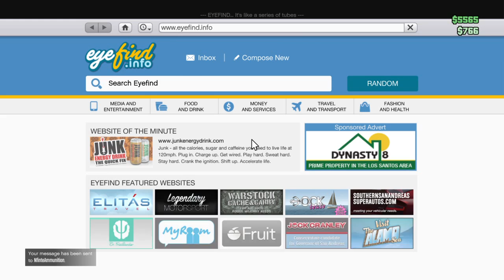Grand Theft Auto V_20150623164359